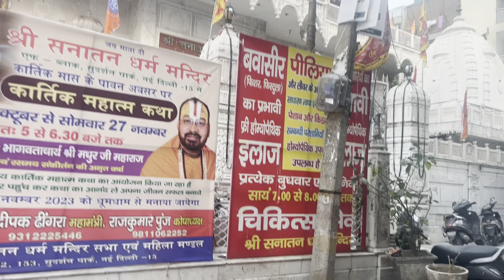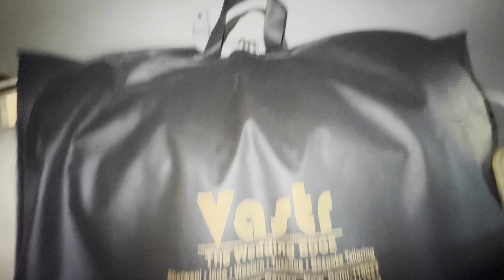Leena Ro Gayi Apne Pehle Function Mein🥺🙁